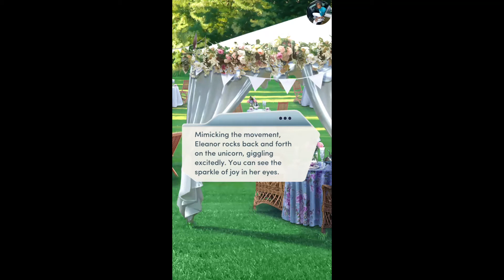Choices: The Royal Heir Book 3 Chapter 4 Liam ❤️ {Diamonds Used}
Chapter 4: Seeds of Conflict
Kiara's promised to discuss her vote. What truth will you uncover?

WHAT'S NEW
The Royal Heir, Book 3: Barthelemy has made a play for the throne... and for custody of your daughter! Can you keep your family together?